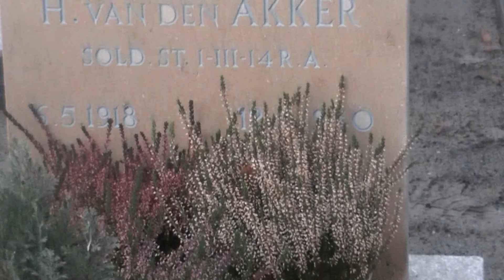25-12-2020 Lichtjes op graven oorlogsslachtoffers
Brabant Herdenkt en Viert heeft kerstavond kaarsen geplaatst bij de graven van omgekomen soldaten uit de Tweede Wereldoorlog. Niet alleen op de grote oorlogskerkhoven zoals in Mierlo, Uden, Overloon en Eindhoven maar ook waar maar één, twee of vijf militairen liggen werd een lichtje geplaatst. In Mariahout gebeurde dit bij de graven van soldaat John(Jack) Crompton en luitenant David Neale Stride en op het kerkhof in Boerdonk werd een ‘lichtje’ ontstoken bij het graf van Henri van den Akker.

Camera: Mario van Dinther
Montage: Mario van Dinther
Voice-over: Mario van Dinther